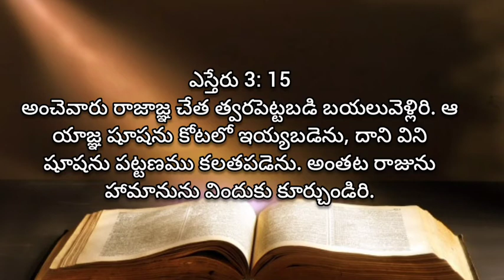Esther | adyaayamu 3 | audio Bible Telugu | living words tanuku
Esther u grandhamu 3 va adyaayamu